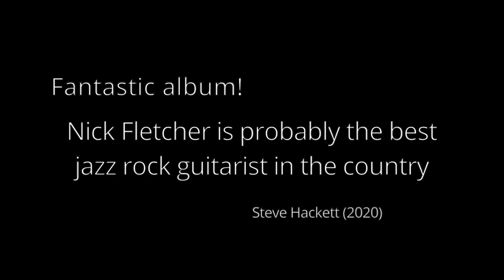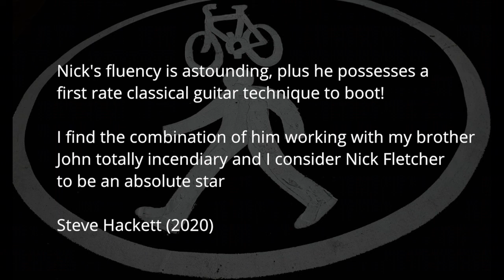Official trailer/ documentary about Nick Fletcher's album 'Cycles of Behaviour'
This is a promo film giving more information about the album 'Cycles of Behaviour' by Nick Fletcher